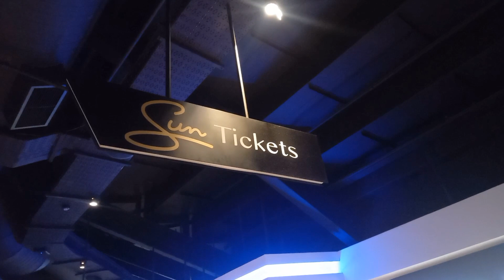VLOGMAS 7|||| BEBE WINANS IT ALL COMES DOWN TO LOVE CONCERT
Attended my first ever concert or life performance with my sis and i wonder where have I been all my life really
I bo not own the copyright to the music